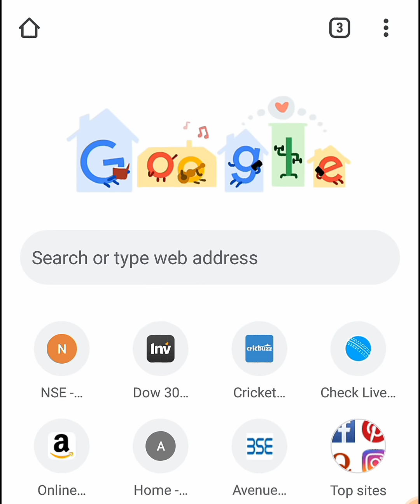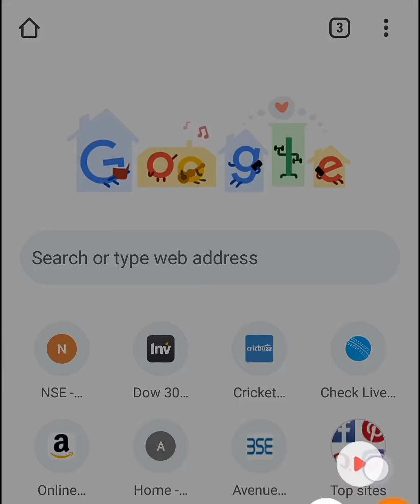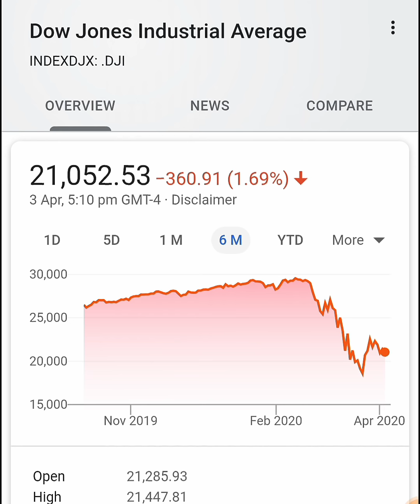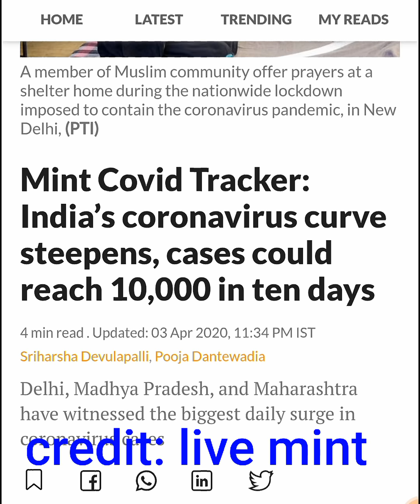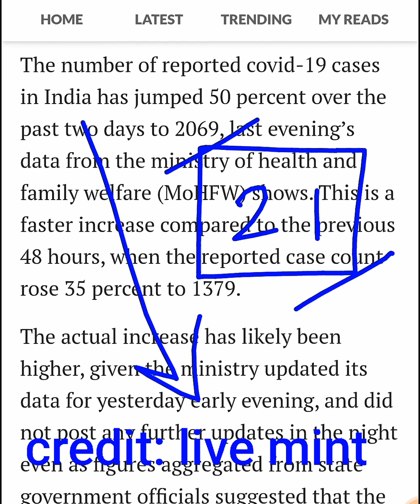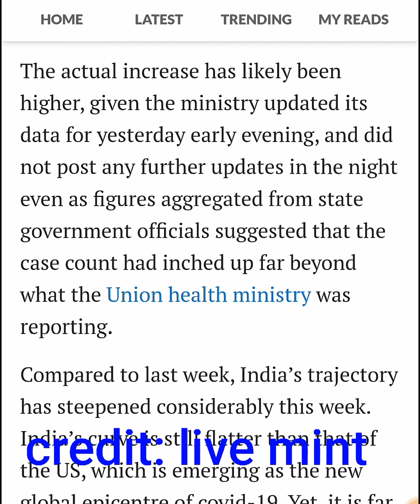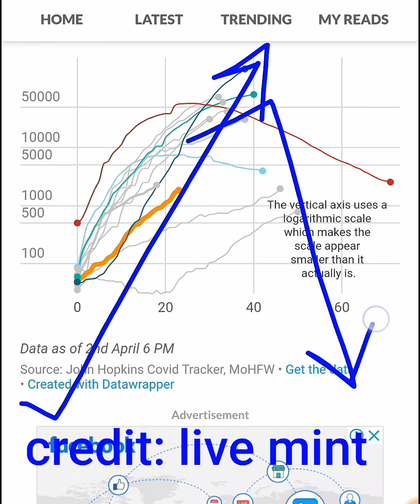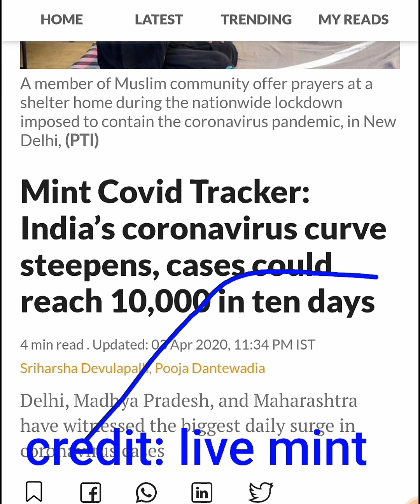क्या शेयर बाज़ार यहा से और गिर सकता है ? 😱 😱 ( Nifty 5000 & sensex 20000 तक ?) In Hindi by SMkC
Thank u :)